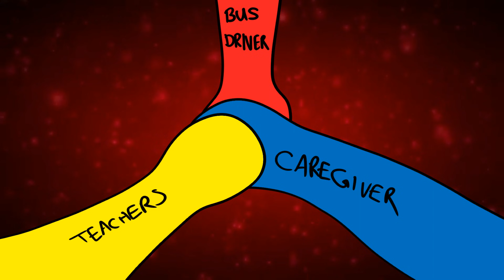Tales from the Bus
Have some friendly stories of my times as a school bus driver.

Programs used:
Adobe Flash CC
Photoshop CC
Huion INSPIROY Q11K